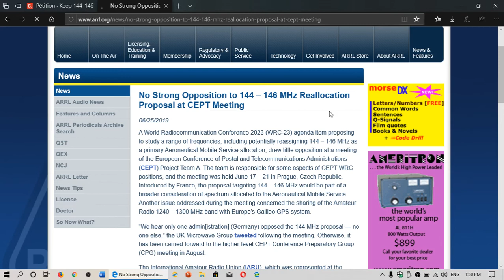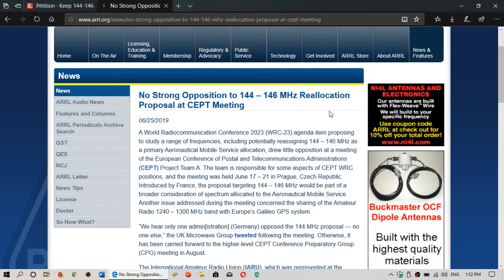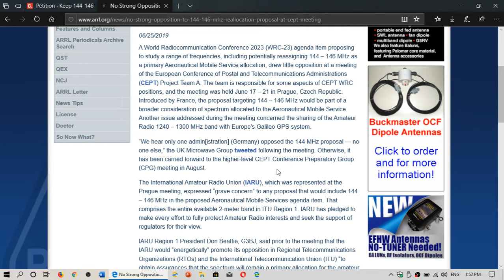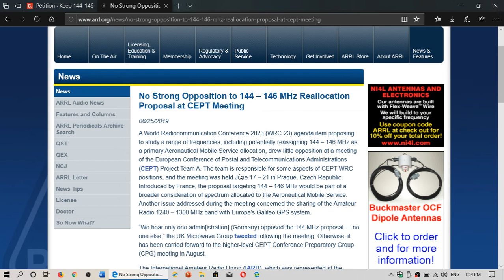VHF 2 meters 144 146 MHz Reallocation and petition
ARRL article here

Petition here